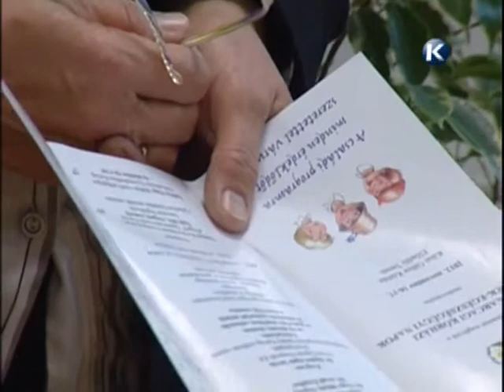gyermek egészségügyi napok